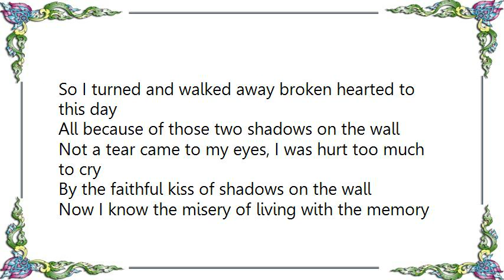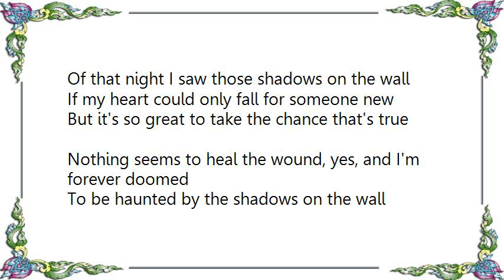Jean Shepard - Shadows on the Wall Lyrics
[Lyrics Jean Shepard - Shadows on the Wall]
Though the door was open wide, not a sound came from inside
So I looked in, saw two shadows on the wall
One was new and strange to me, one my sweetheart dear to me
How it hurt to see those shadows on the wall

They were kissing like true lovers always do
Right then and there I knew that we were through
So I turned and walked away broken hearted to this day
All because of those two shadows on the wall

Not a tear came to my eyes, I was hurt too much to cry
By the faithful kiss of shadows on the wall
Now I know the misery of living with the memory
Of that night I saw those shadows on the wall

If my heart could only fall for someone new
But it's so great to take the chance that's true
Nothing seems to heal the wound, yes, and I'm forever doomed
To be haunted by the shadows on the wall